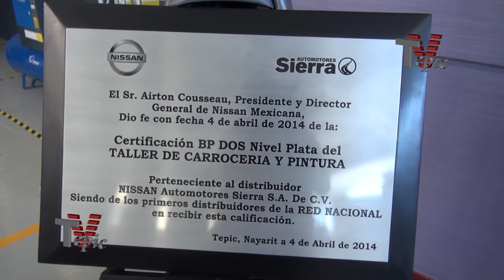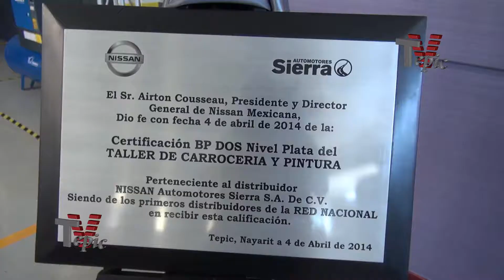Certificacion Automotores Sierra NISSAN Tepic